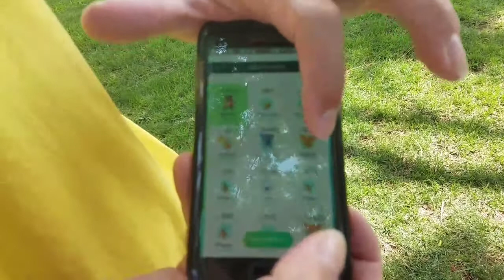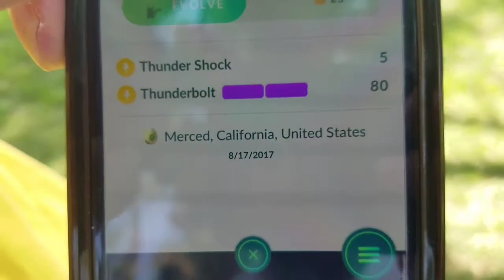FIRST LEGIT SHINY PICHU HATCH IN CALIFORNIA